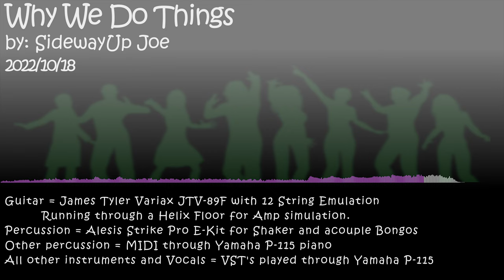Why We Do Things (song)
Guitar = James Tyler Variax JTV-89F with 12 String Emulation
   Running through a Helix Floor for Amp simulation.
Percussion = Alesis Strike Pro E-Kit for Shaker and a couple Bongos
Other percussion = MIDI through Yamaha P-115 piano
All other instruments and Vocals = VST's played through Yamaha P-115

Acoustic 12 String Emulation guitar
Violins, Tubas, SANTOOR, EWI Flute